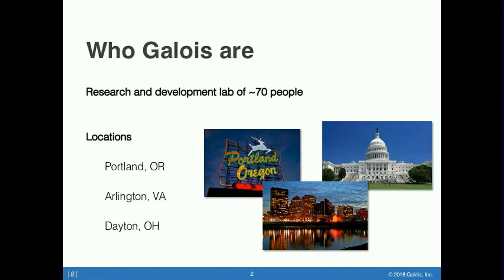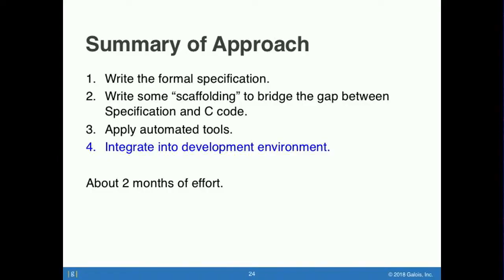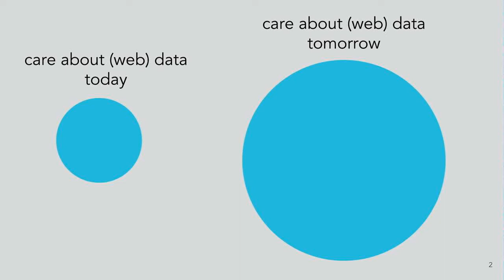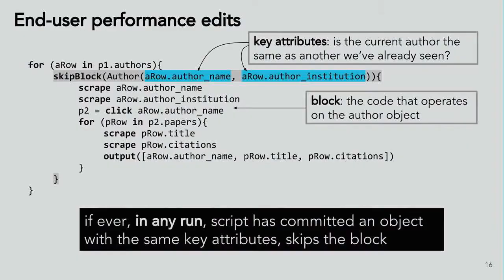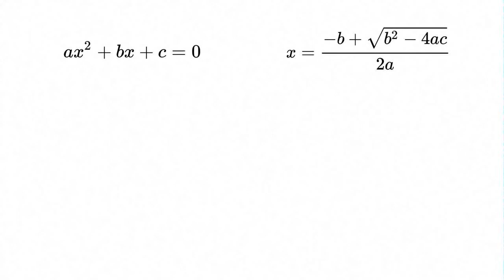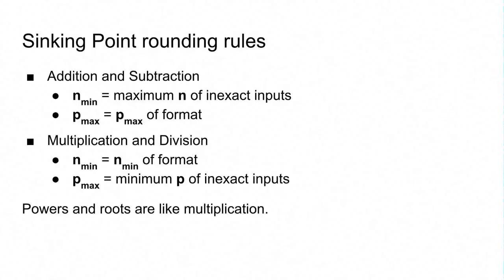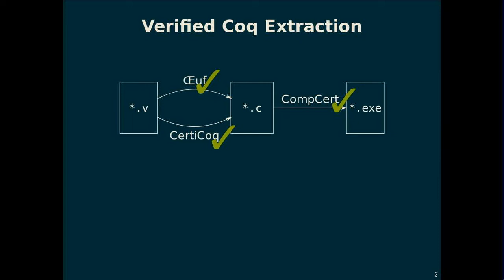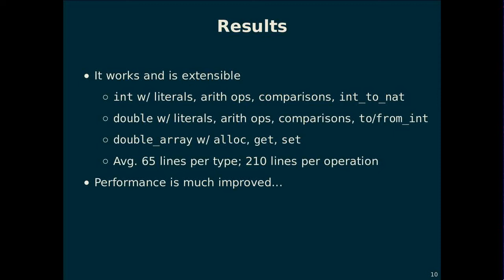PNW PLSE Workshop: Featured Talk: Continuously Integrated Verified Cryptography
The PNW PLSE workshop provides an opportunity for programming languages and software engineering researchers throughout the Pacific Northwest to meet, interact, and share work in progress as well as recent results. The meeting on May 14, 2018 at the Microsoft Research campus in Redmond, WA, will feature talks and demonstrations of current projects, provide opportunities to get feedback on exciting new projects, and generally foster connections that strengthen our vibrant research community in the region.

Talk Title: Featured Talk: Continuously Integrated Verified Cryptography
Speaker: Mike Dodds

Talk Title: Helena: A Web Automation Language for End Users
Speakers: Sarah Chasins and Ras Bodik

Talk Title: Sinking Point
Speakers: Bill Zorn and Dan Grossman

Talk Title: Verified Extraction with Native Types
Speakers: Stuart Pernsteiner, Eric Mullen, James R. Wilcox, Zachary Tatlock, and Dan Grossman

Talk Title: Lightning Talk Session